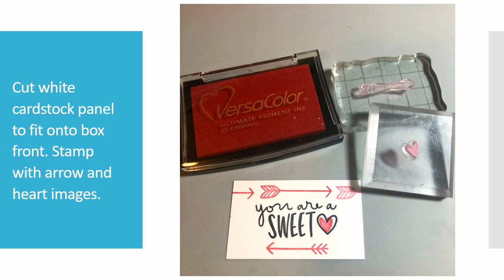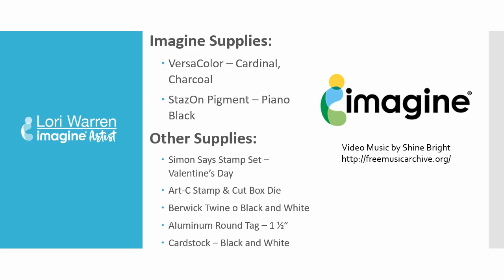Create a Valentine’s Day Treat Box with VersaColor and StazOn Pigment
by Lori Warren

Treat a special friend with a hand stamped Valentine’s day box this year, filled with their favorite treat.  Gift giving is the greatest part of Valentine’s day!

Supplies

Imagine

Other

• Simon Says Stamp Set – Valentine’s Day
• Art-C Stamp & Cut Box Die
• Berwick Twine o Black and White
• Aluminum Round Tag – 1 ½”
• Cardstock – Black and White

Instructions:
1) Randomly stamp heart, with VersaColor – Charcoal pigment ink, onto sheet of Red Cardstock.
2) Continue to randomly stamp different images onto cardstock until sheet is covered.
3) Use die to cut front and back box shapes out of the stamped cardstock sheet.
4) Assemble box per manufacturer’s recommendations.
5) Cut white cardstock panel to fit onto box front. Stamp with arrow and heart images.
6) Adhere stamped card panel to front of box.  Fill box with treats
7) Stamp heart onto aluminum 1 ½” metal tag, using StazOn Pigment ink.
8) Close box and then tie heart stamped tag around box handle.